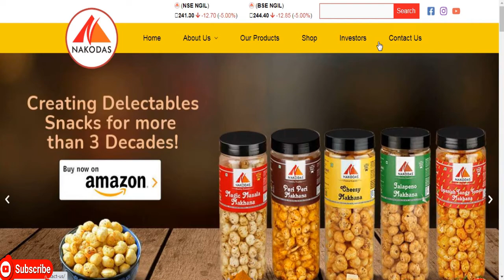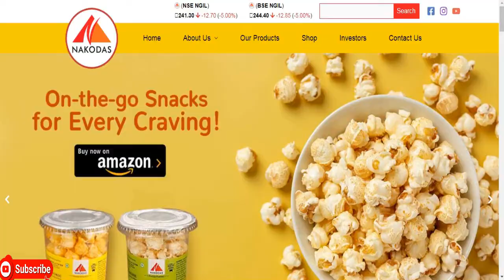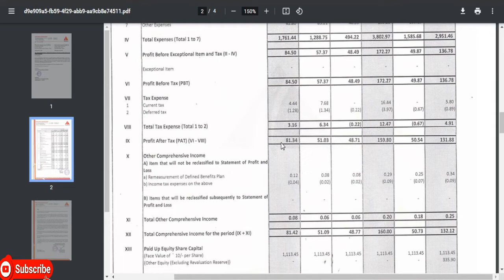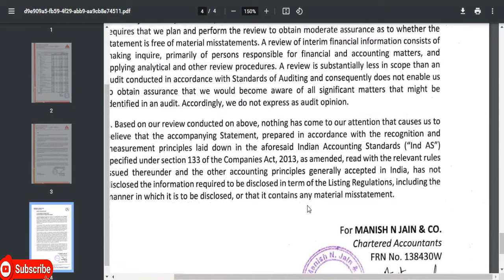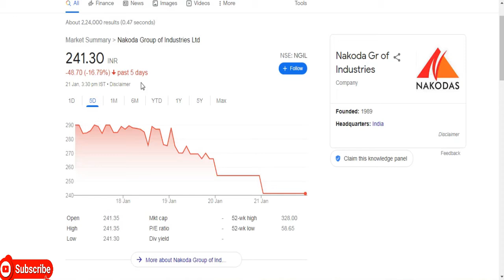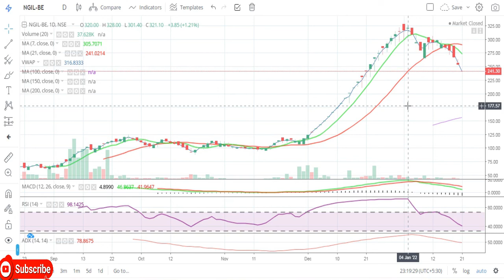Nakoda Group of Industries Ltd || Quarter 3 Result 2022 Review || Latest Target || FMCG Share